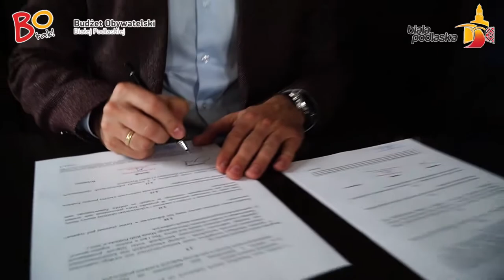„Pies i kot w mieście - wspólna sprawa” - Budżet Obywatelski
Realizacja projektu „Pies i kot w mieście - wspólna sprawa”  to realna pomoc w ograniczeniu bezdomności zwierząt.
Program powstał dzięki inicjatorce - Izabeli Kunickiej.